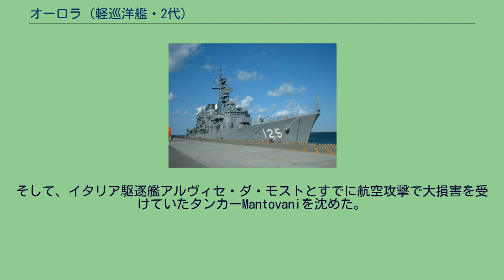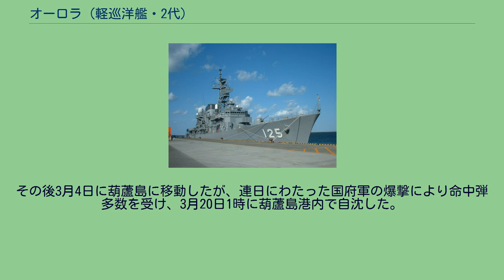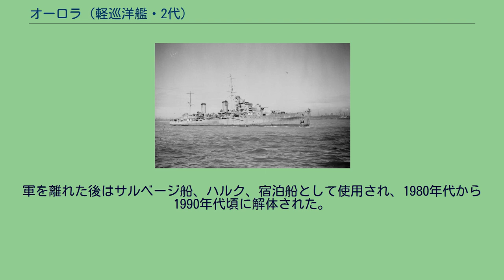オーロラ (軽巡洋艦・2代)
オーロラ (HMS Aurora) はイギリス海軍の軽巡洋艦。
アリシューザ級。
オーロラは1935年7月27日に起工、1936年8月20日進水、1937年11月12日竣工した。
本国艦隊所属。
第二次世界大戦勃発時は第18巡洋艦戦隊に所属していた。
1939年11月、第2巡洋艦戦隊に転属する。
1940年4月からはノルウェーの戦いに参加。
5月7日、空襲で損傷した。
7月、ハンバー部隊に加わる。
9月にはノア管区に移り、11月には本国艦隊に戻った。
1941年6月3日、デンマーク海峡で軽巡洋艦ケニアとともにドイツの補給船Belchenを沈めた。
8月にはスピッツベルゲン島に対する襲撃（ゴーントレット作戦）に参加。
9月7日には軽巡洋艦ナイジェリアとともにマーゲロイ島とノールキン岬の間で2隻の輸送船と護衛である砲術練習艦ブレムゼなどからなる船団を攻撃し、ブレムゼを撃沈するが輸送船は取り逃がした。
10月12日、オーロラは軽巡洋艦ペネロピとともにスカパ・フローを出港し、途中ジブラルタルで駆逐艦ランス、ライヴリーと合流し、10月21日にマルタに到着した。
この4隻はK部隊としてをマルタを拠点に敵船団攻撃を行った。
10月25日にK部隊は、北アフリカへの兵員輸送中であったイタリア駆逐艦攻撃に出撃したが、それを発見することはできなかった。
11月8日、K部隊は今度は敵船団の攻撃に出撃した。
その船団は7隻の船からなるベータ船団で6隻の駆逐艦によって護衛されていた。
K部隊は11月9日にこの船団を攻撃し、船団の船すべてと護衛の駆逐艦フルミーネを沈めた（デュースブルク船団の戦い）。
11月23日夜、K部隊は再び敵船団の攻撃に出撃した。
このときイタリアは複数の船舶を単独または2隻の船団で送り出しており、K部隊はその中でも重要な船団を攻撃するよう指示されていた。
それは2隻のドイツ船MaritzaとProcidaからなっており、イタリアの水雷艇ルポとカシオペアによって護衛されていた。
K部隊は24日に目標の船団を捕捉し、護衛の水雷艇を追い払った後船団の船を2隻とも沈めた。
戦闘後、K部隊は25日朝にマルタに戻った。
11月29日にはB部隊（軽巡洋艦エイジャックス、ネプチューン、駆逐艦キンバリー、キングストン）がアレクサンドリアからマルタに到着した。
11月30日、4隻の巡洋艦とランスを除く3隻の駆逐艦は敵船団の攻撃に出撃した。
偵察機から駆逐艦に護衛された船の情報が入ると、部隊を率いるローリングス少将はK部隊（ペネロピ、オーロラ、ライヴリー）をそこへ向かわせた。
12月1日未明、K部隊はイタリアの武装商戦途中アドリアティコ (Adriatico) を発見。
アドリアティコはオーロラとライヴリィによって沈められた。
マルタへ戻る途中でK部隊は駆逐艦に護衛されたタンカーの情報を受け取り、その攻撃に向かった。
そして、イタリア駆逐艦アルヴィセ・ダ・モストとすでに航空攻撃で大損害を受けていたタンカーMantovaniを沈めた。
12月13日からイタリアは補給物資を積んだ船団を北アフリカへ送るM41作戦を開始した。
それを攻撃しようと、12月13日にアレクサンドリアから艦隊が出撃し、マルタのB部隊とK部隊も14日から15日の夜に出撃するよう命令が下った。
だが、敵が引き返したため出撃は取りやめとなった。
12月15日に補給物資を積んだブレコンシャーがアレクサンドリアからマルタへ向け出発し、護衛のための艦隊も出撃した。
マルタからもK部隊などが出撃した。
アレクサンドリアからの部隊とK部隊は12月17日に合流した。
このときイタリアも中止されたM41作戦にかわるM42作戦を実行中であり、船団護衛のため出撃中であったイタリア艦隊とイギリス艦隊との間で第1次シルテ湾海戦が発生した。
海戦後K部隊はブレコンシャーを護衛して12月18日にマルタに戻ったが、北アフリカへ向かったイタリア船団のうちトリポリへ向かった3隻は掃海作業が終わるまで港外で待機していたため、これを攻撃するためその日のうちには軽巡洋艦ペネロピ、オーロラ、ネプチューン、駆逐艦カンダハー、ランス、ライヴリー、ハヴォックはマルタから出撃した。
12月19日3時にトリポリ沖に到着したが、そこでオーロラ、ネプチューン、ペネロピ、カンダハーが触雷し、ネプチューンとカンダハーは沈没した。
オーロラはマ...